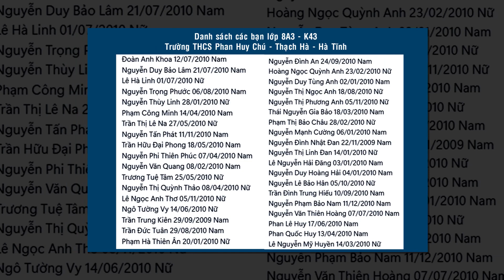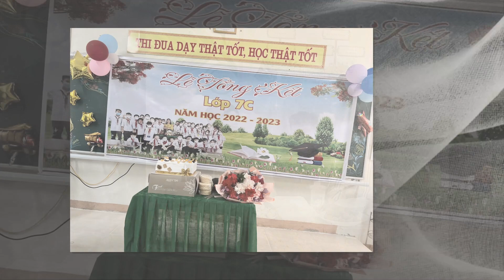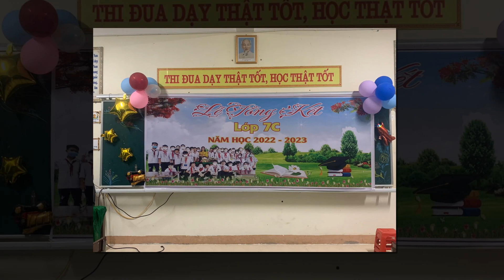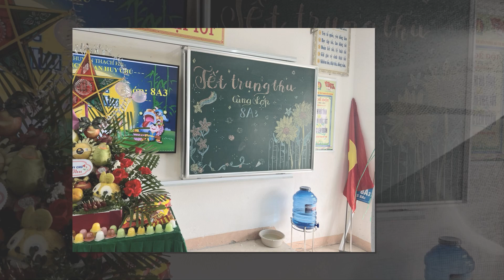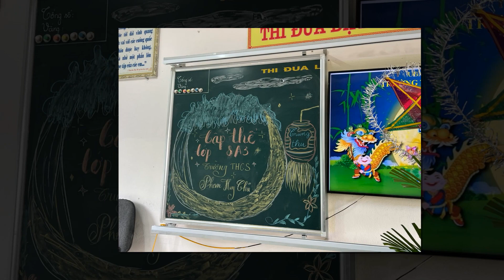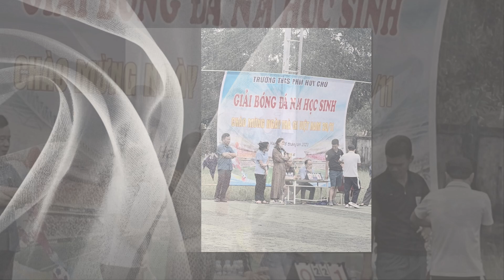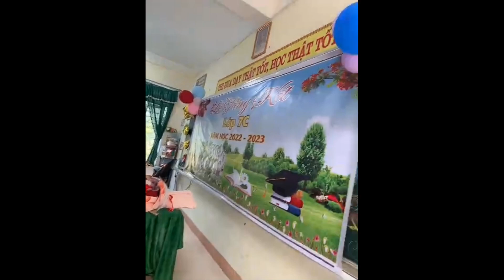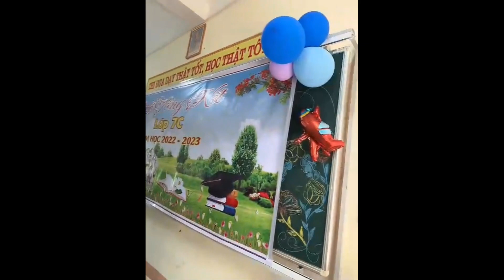Kỷ niệm lớp 8A3-k43 (2021 - 2024) trường THCS Phan Huy Chú - Thạch Hà - HT